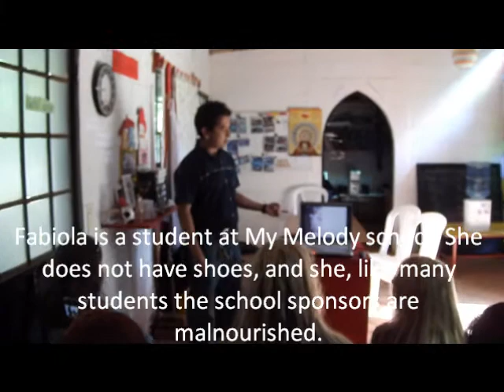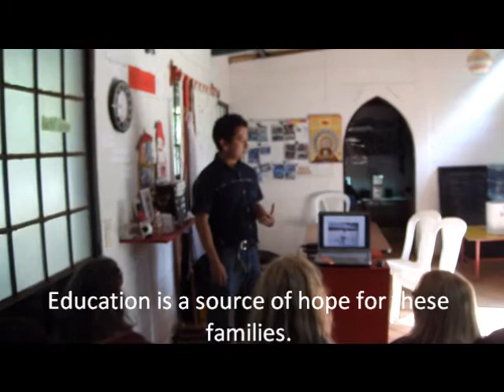My Melody School, part 2